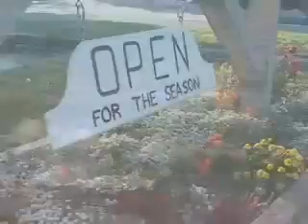Frankfort - Elberta "Summer Fun"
"Summer Fun" in Frankfort - Elberta, Michigan. © Copyright by the Frankfort-Elberta Area Chamber of Commerce